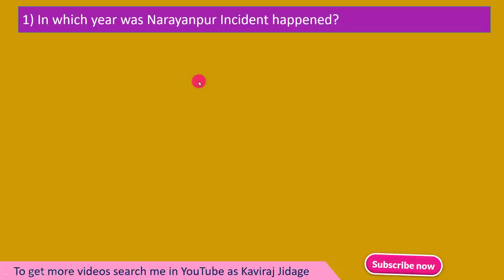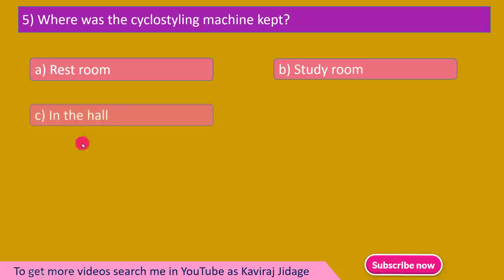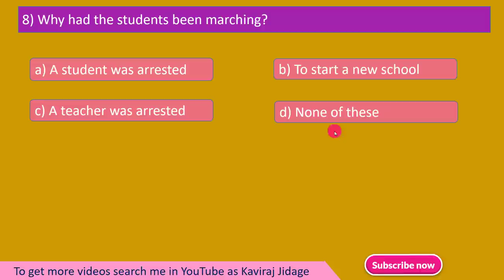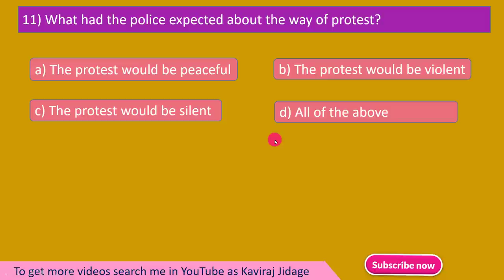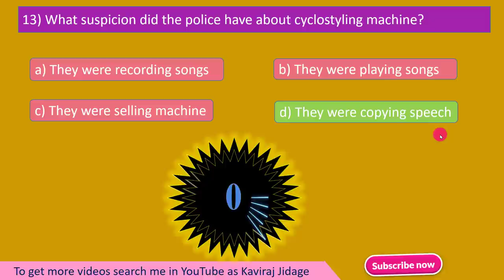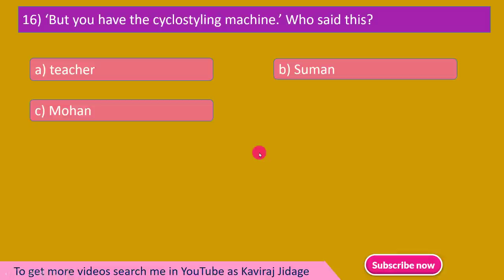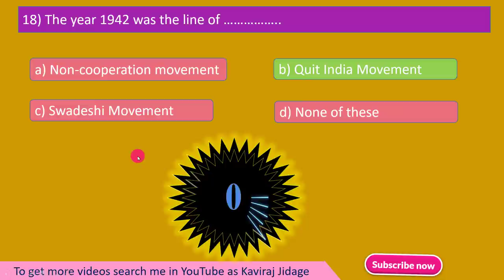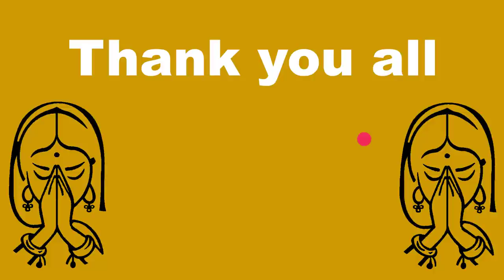Quiz on the lesson Narayanpur Incident | Supplementary Reading | Important Questions with Answers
Hi.. I'm Kaviraj Jidage. In today's video we are going to learn Quiz on the lesson Narayanpur Incident. Supplementary reading lesson Multiple choice questions. SSLC English quiz. English quiz for SSLC students. McQ from the lesson Narayanpur Incident. Narayanpur Incident lesson multiple choice questions. Narayanpur Incident lesson one marks questions. Notes of the lesson Narayanpur Incident. Quiz on supplementary reading for SSLC. Narayanpur Incident prose quiz. English quiz by Kaviraj sir. Live class by Kaviraj sir. McQ by Kaviraj sir. SSLC new exam questions.